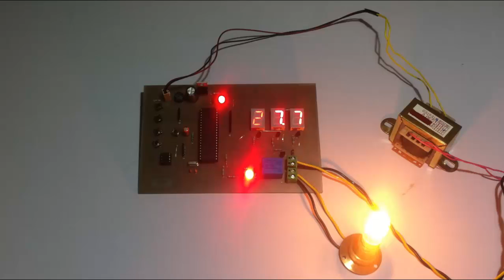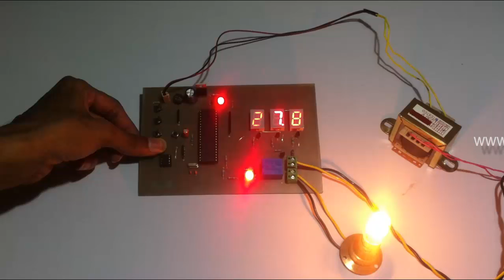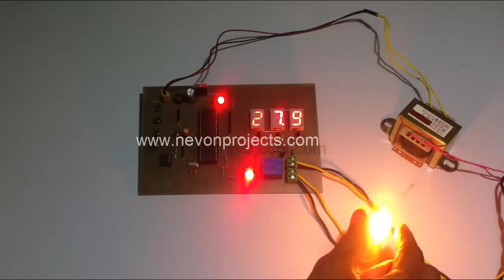Accurate Temperature Controller For Baby Incubator